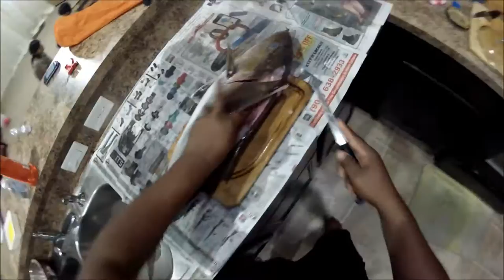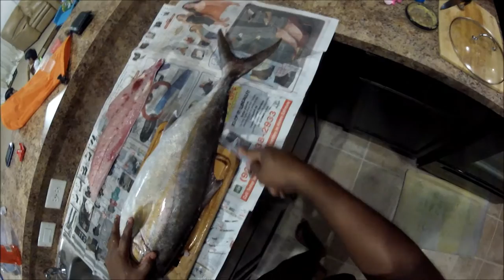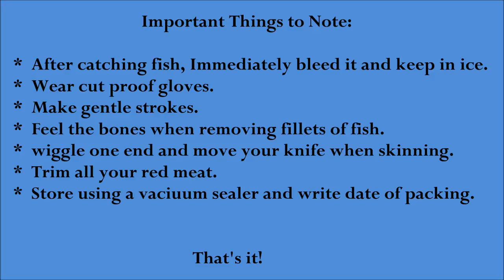How to Clean / Fillet / Trim / Store an Amberjack Fish (Only prime cuts). MONSTER RECORD HUGE FISH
How to Clean / Fillet / Trim / Store an Amberjack Fish. I have saved only the prime cuts of the fish for consumption. All the rib cage meat and the red meat it thrown away.